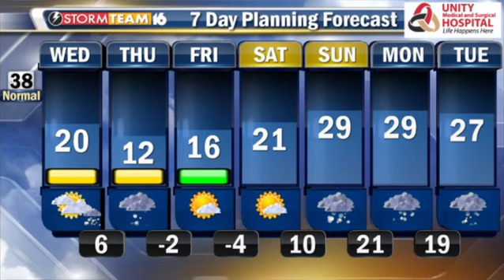On Demand 02-25-15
A Warsaw Man Has Been Sentenced 15 Years For Child Molesting. Details On Demand.